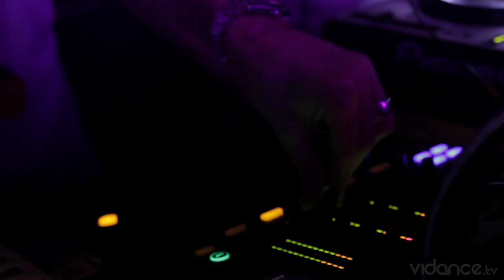DURSTLÖSCHER Italo Business Show Case 18.01.2014 - Codex Club Achern (OFFICIAL AFTER TRAILER)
Presented by vidance.tv
Tracks:
1. Dandi & Ugo - Altern (Original Mix)
2. Angy Kore - Dirty Trip (Original Mix)
3. Dandi & Ugo - Solvente (Original Mix)

Mixed by Andreas Gamm
Italo Business Showcase Germany
AnGy KoRe / Dandi & Ugo / Piatto

Phuture Traxx
Lampenfieber
Claudio Tahi
Ned O'Neil
Aprilfate
Unueberlegt
Janni Salpingidis
Kilian Hüsam
P.A.
Sara
Alexander Zirkel

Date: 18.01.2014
Location: Codex Club Achern
Camera: Raphi Niert, Raphi Nesse
Edit: Raphi Niert
Soundeditor: Andreas Gamm